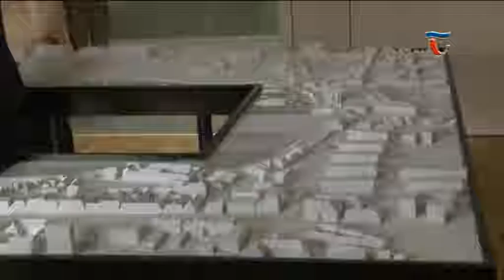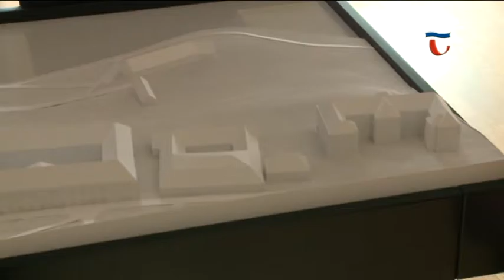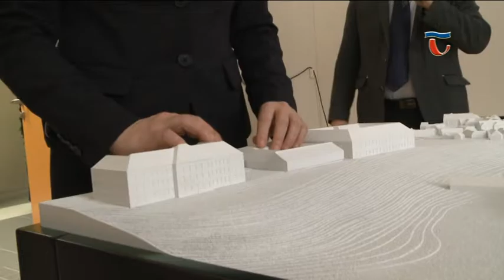160323 Híradó 01 Különleges makettet a Vakok Állami Intézete tatai telephelyén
A Vakok Állami Intézetének tatai telephelye egy különleges makettel gazdagodott. Michl József polgármester tavaly a város ajándékaként ajánlotta fel a makettet az intézet átadásán. A miniatürizált városkép lehetőséget ad az intézetbe érkezőknek, hogy tapintás útján ismerkedhessenek meg Tata legszebb részeivel.